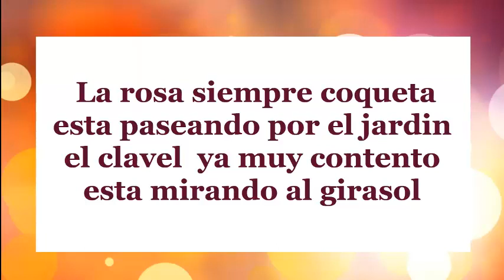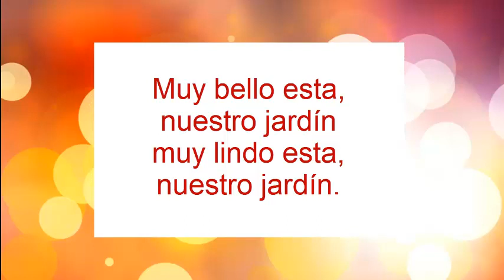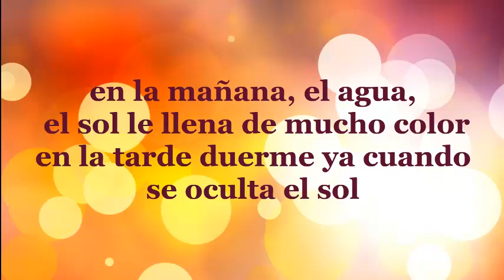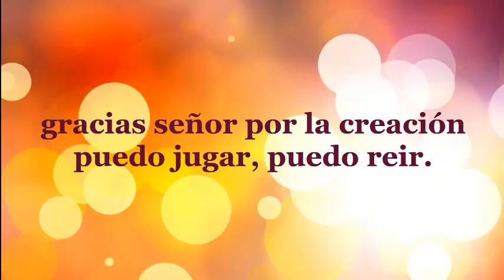la fiesta de las flores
la fiesta de las flores por Alicia MAcuri